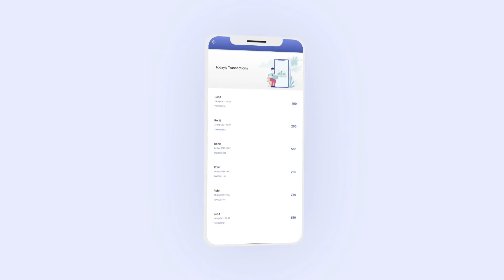Pigmy Plus App - Easy Pigmy Collection Software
Introducing a mobile pigmy collection system to manage the entire process. It is a collection of 3 apps, an agent app, a user app, and an admin app. It is a user-friendly app that is easy to use & saves the time involved in the process of collecting the pigmy & provides almost foolproof data about the activities. It not only saves the time of the financial sector, employees and customers but also helps in reducing the carbon footprint by not using paper receipts.